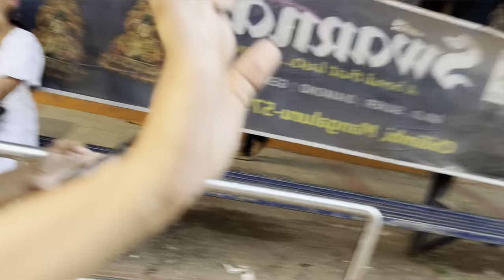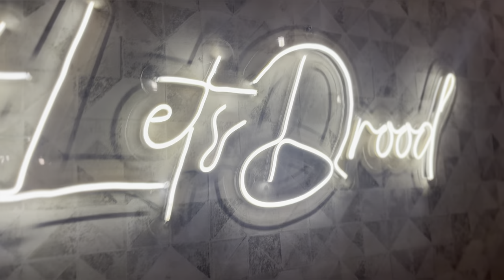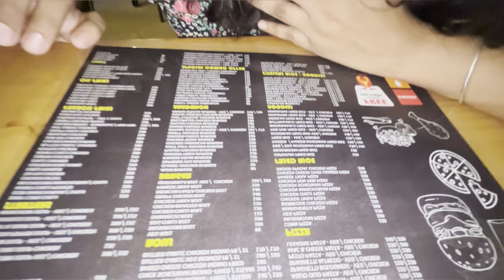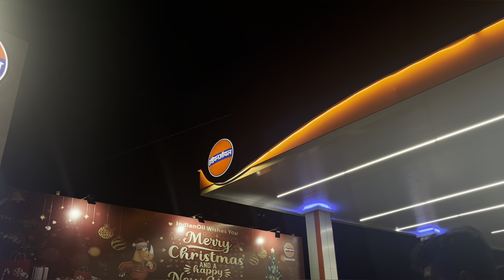Friend’s birthday celebration at NITK| nitk nitksurathkal #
Garima’s birthday celebration at NITK| nitk nitksurathkal #